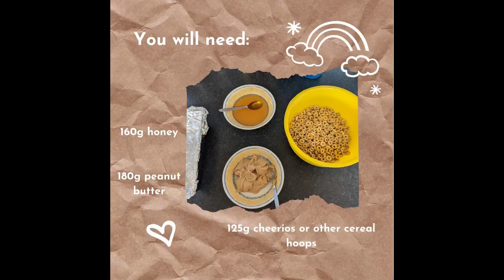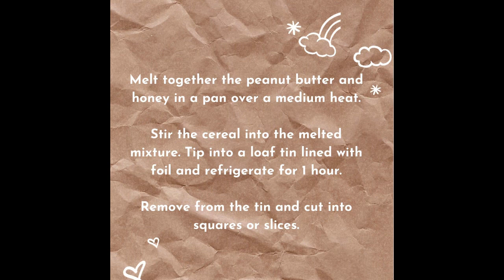Bake your way through Holy Week- Wednesday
Join Rachel to make peanut butter cheerio clusters on the Wednesday of Holy Week, as we think about Judas betraying Jesus